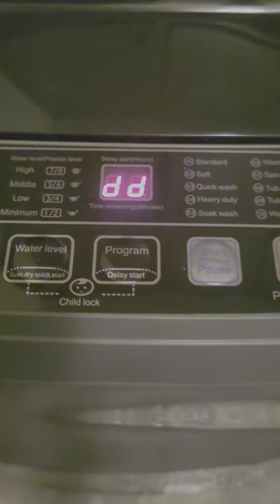KRIB BLING washer: Spin cycle